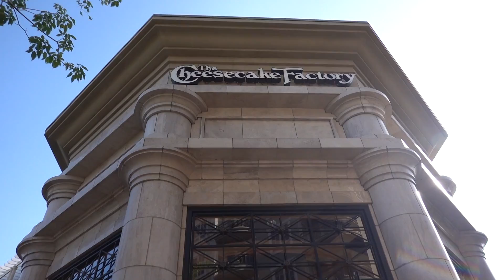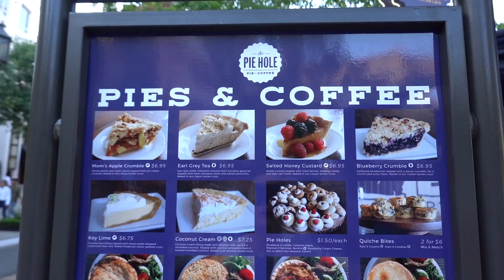Hubby Tesla Shopping On Fathers Day!!!!! | Minnie's VLOG 778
We had a simple humble fathers day at the mall browsing the baby strollers. A quick picnic in the park and trying to people watch all the families and see where our future is heading. Preparing ourselves to be the best parents we can be. A lot of time and effort into taking on this responsibility but we will be ready!